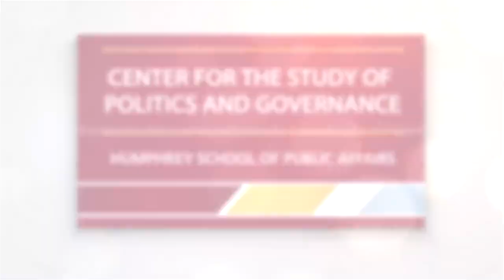Norm Ornstein and Larry Jacobs on Continuity of Government in the Midst of a Crisis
Excerpt from "Coronavirus and Dysfunction in Washington, D.C."

The Constitutional design of three branches checking each other is broken. Modern presidents have expanded executive power long before Donald Trump's inauguration. But the assumption the Framers made-- that loyalty to one's own institution and its role – no longer applies in an era of tribal loyalties when Republicans in both the House and Senate routinely unify as a block to support President Trump.The result: Trump is asserting new powers or stretching prior precedents to the breaking point. Why has Congress acquiesced and could we witness a resurgence?

This event features scholar of Congress Norm Ornstein and longtime political commentator Professor Larry Jacobs to discuss the latest developments in the coronavirus pandemic and the response in Washington, D.C.